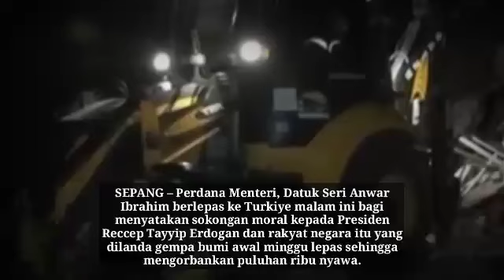Anuar Ibrahim Ke Turki atas permintaan Erdogan Presiden Turki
SEPANG – Perdana Menteri, Datuk Seri Anwar Ibrahim berlepas ke Turkiye malam ini bagi menyatakan sokongan moral kepada Presiden Reccep Tayyip Erdogan dan rakyat negara itu yang dilanda gempa bumi awal minggu lepas sehingga mengorbankan puluhan ribu nyawa.

Anwar membuat keputusan untuk mengadakan lawatan mengejut itu atas dasar persahabatan dan permintaan Erdogan yang telah dua kali menghubunginya meminta beliau ke Turkiye.

anwar ibrahim live.